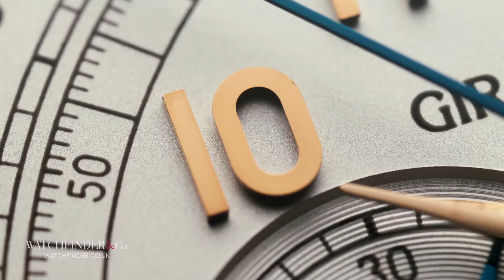Girard-Perregaux 1966 Chronograph 49542-52-151-BK6A